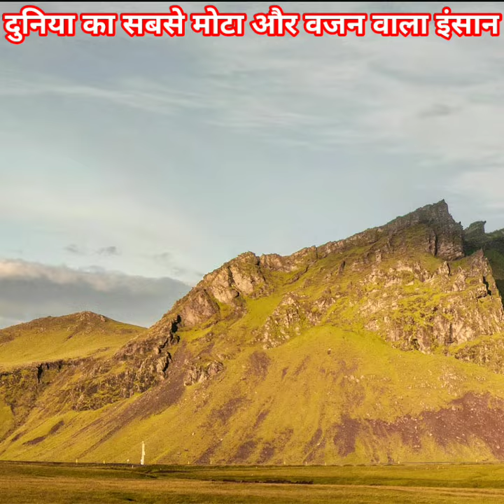वजन 610 किलो 😲दुनिया का सबसे मोटा आदमी😱omg fact world khalid bin mohsen shaari weight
khalid bin mohsen shaari weight
This young man was once 609 kg, was taken out of the house by crane, today it is difficult to recognize

The inspiring young man in his 20s went down from 608kg to 68kg.

Shaery’s supervisor, Professor Ayedh al-Qahtani, published a video showcasing his progress through various stages of the weight loss journey.